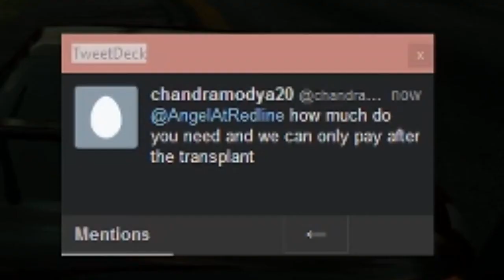Origins Of The Kidney Joke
As a collaborator for HGCentral, this is one of the longer-running in-jokes in the group. Here's why.

No, it isn't for sale.

Also, check them out, they're cool I guess.